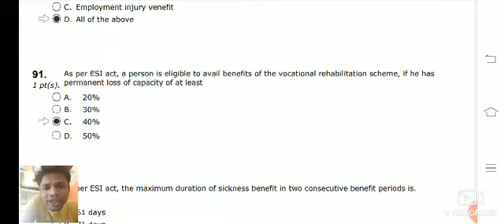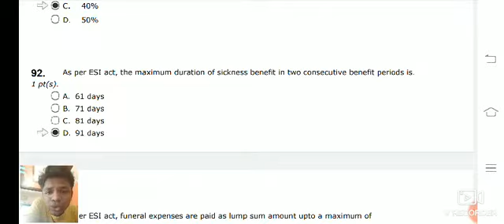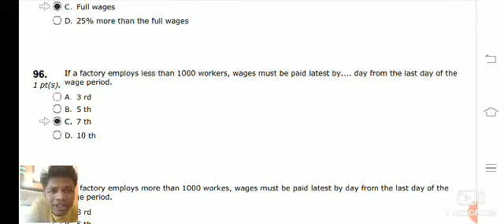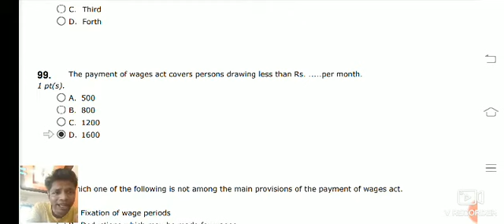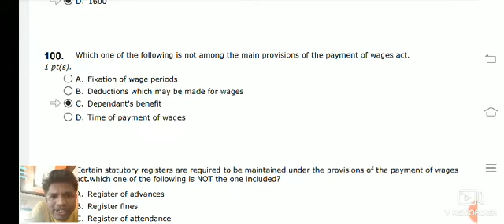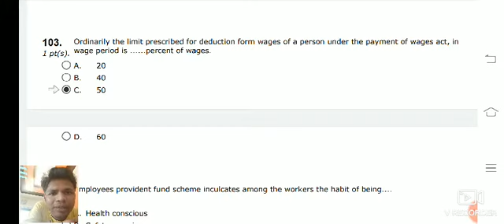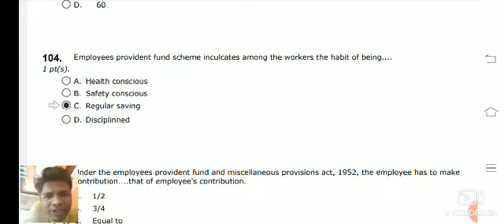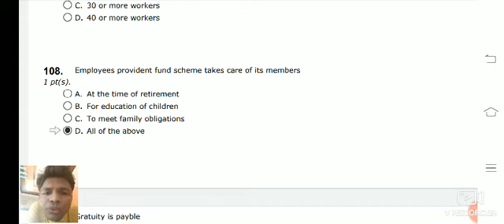Employability skills, most important question, part 6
Payment of gratuity act, employees provident fund act, employee insurance act etc